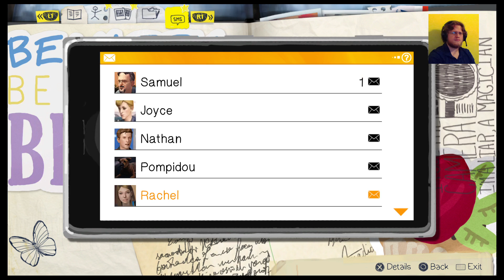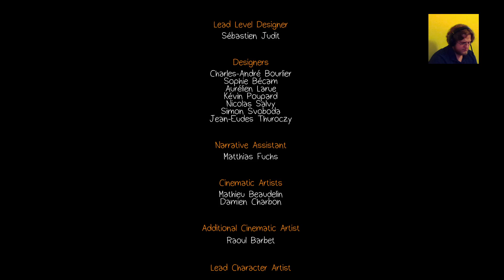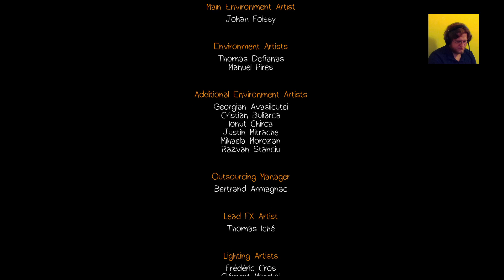Life is Strange| Episode 5| Finale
We finally did it. We reached the end of Life is Strange, and what a ride it was. We hope you guys enjoyed